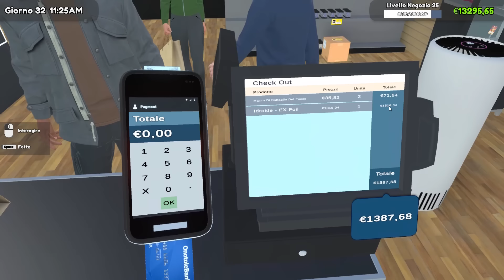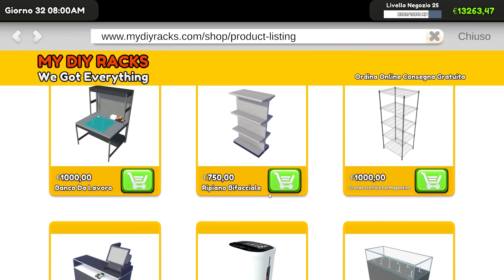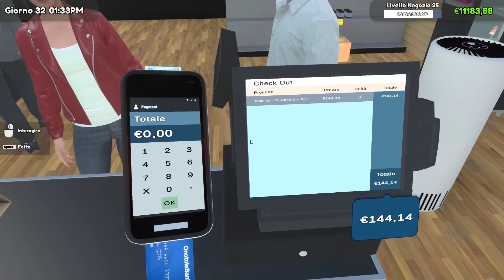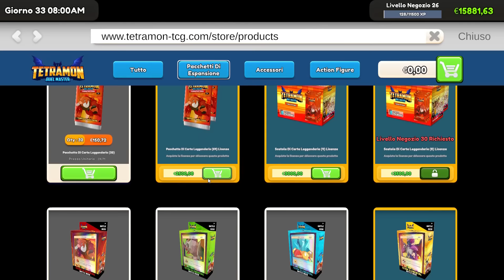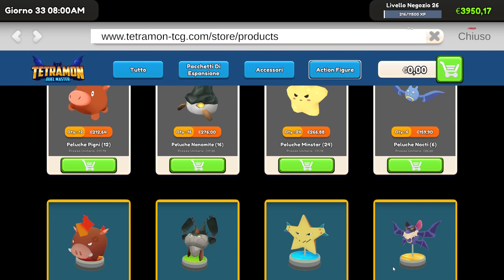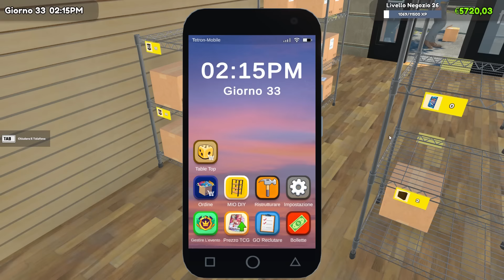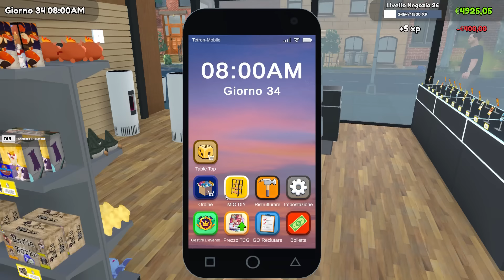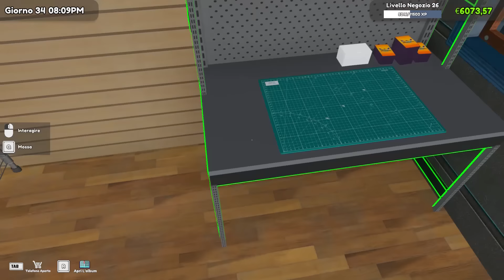TROVO UNA FULL-ART DA €2.050 E VENDIAMO UNA MAREA DI ACTION FIGURES | Card Shop Simulator - ep.06